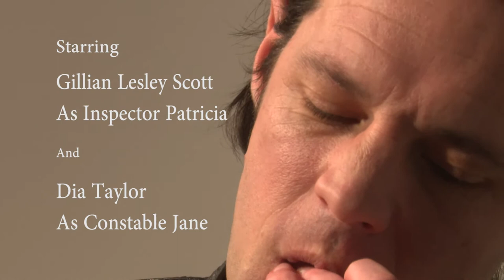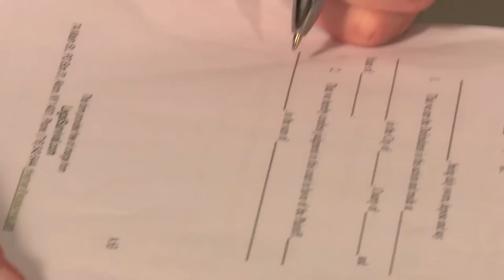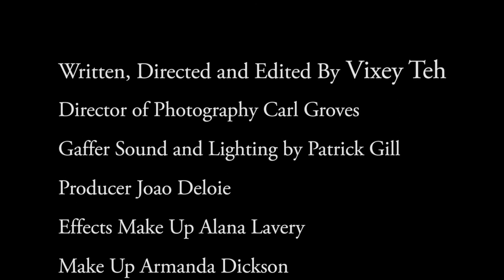The Confession: Picture Lock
The Confession: When two female police officers interrogate a suspected serial killer a simple truth is revealed.

This short will be undergoing some colour correction and sound editing. Since that will not be completed until end of next semester, I will upload this "Director's Cut" for showreel use for the time being.

Everyone will be notified when a new version is available.